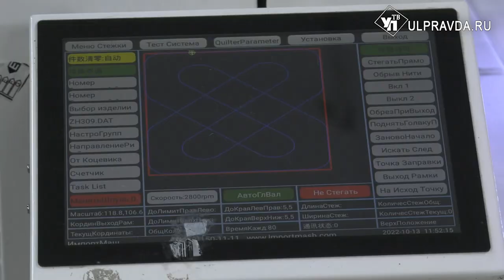Мужчинам – тепла и уюта. Ульяновские предприятия снабжают мобилизованных постельным и термобельём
Ульяновские фабриканты продолжают обеспечивать мобилизованных россиян. Экипировка, одежда, балаклавы – и крупные градообразующие предприятия и небольшие подряды трудятся для наших. О представителях ульяновской промышленности, которым не всё равно – в материале Виктории Чирковой.